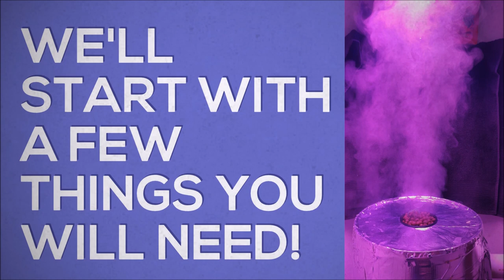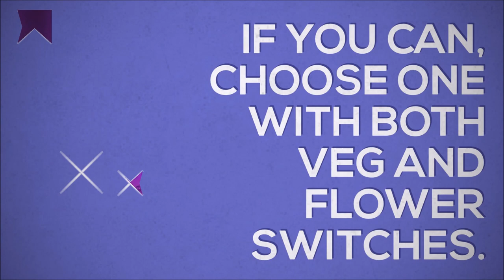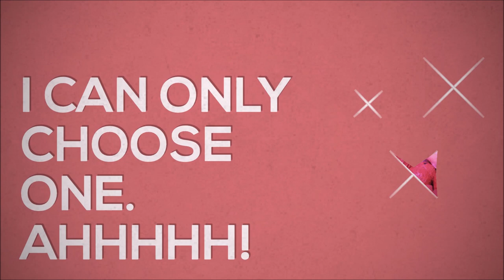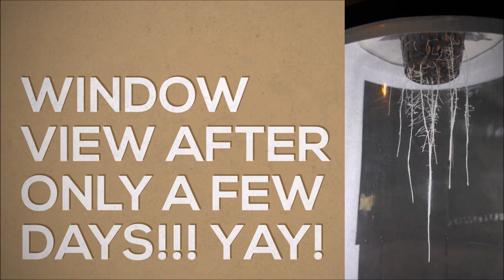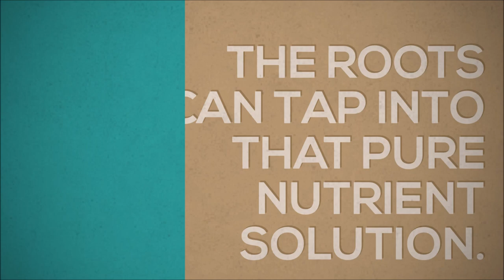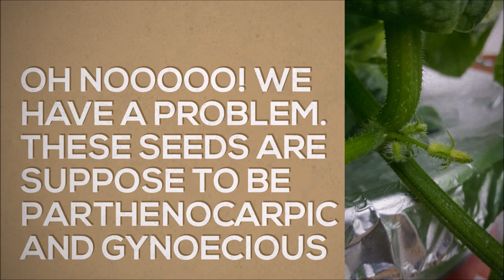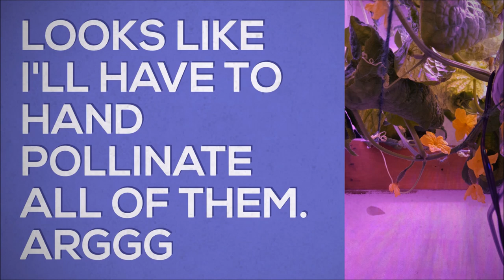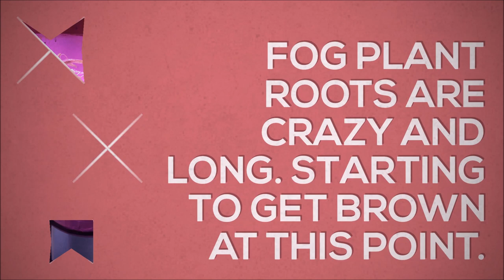Fogponics DWC like a BOSS! Indoor cucumber grow video, START TO FINISH!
hello guys!   this was my first try at hydroponics . I came up with my own design for the fog setup and it really worked out well.  i ended up with way more cucumbers then my family could eat. The fog setup was a little more trouble than it was worth but it was fun to do as a winter project . The  DWC plant preformed just as well as the fog plant and was much much simpler . I would have to say  that i did get more enjoyment watching the fog plant grow out its roots in mid air using the viewing window.  I cut the grow kinda short  to make room for starting my spring seeds.